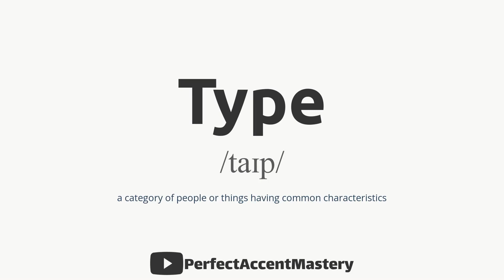How to Pronounce TYPE | IPL | Definition | Perfect Accent Mastery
What You'll Find:

In-Depth Pronunciation Tutorials: Our videos are meticulously crafted to help you master the pronunciation of specific words and sounds. Explore our library of pronunciation guides, including our latest video, "How to Pronounce 'TYPE.'"